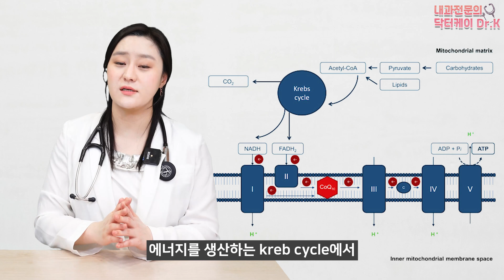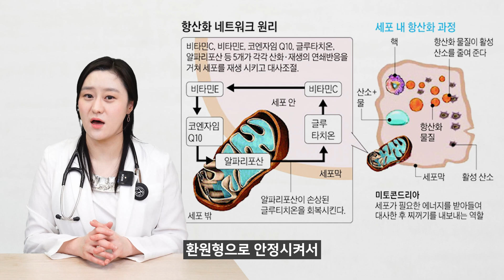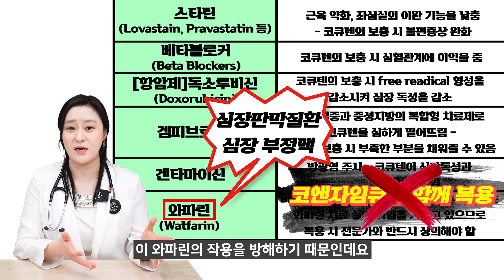(ENG)코엔자임 Q10이 비타민만큼이나 중요하다고? 코엔자임 큐10을 먹어야 하는 이유!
우리가 당연하게 챙겨먹는 비타민만큼이나 우리 몸에 필요한 성분!
바로 코엔자임 Q10인데요.
오늘은 이 코엔자임 Q10이 어떤 성분이며 어떤 효과가 있는지
자세하게 알아보도록 하겠습니다!

00:00 하이라이트
00:51 코엔자임 Q10이란?
02:18 코엔자임 Q10의 장점
05:21 다른 약과의 상호작용
06:25 코엔자임 Q10의 부작용
06:58 코엔자임 Q10 복용법
07:24 정리